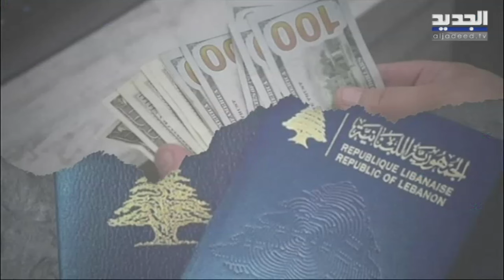التّـ ـزوير "شغّال" داخل الوزارات وللسوريّين حصة.. القضاء اللبناني يتحرك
تجنيس مزور لعائلة سورية والقضاء يوقف متورطا من الداخلية